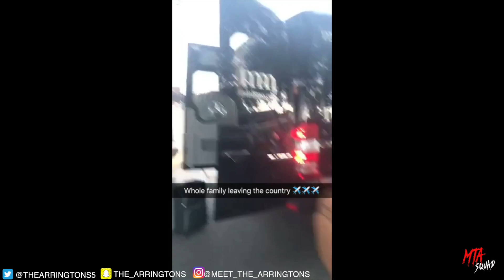WE TOOK OUR WHOLE FAMILY TO PUNTA CANA (DOMINICAN REPUBLIC) 🇩🇴🛫✈️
WE TOOK OUR ENTIRE FAMILY TO THE DOMINICAN REPUBLIC